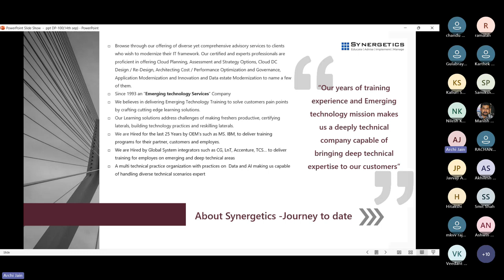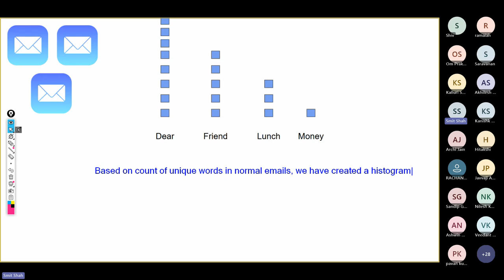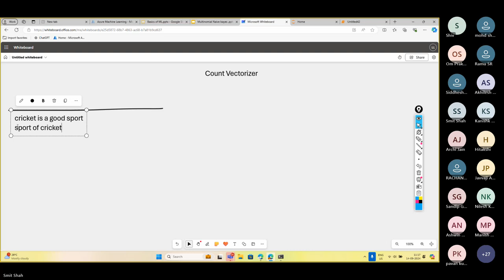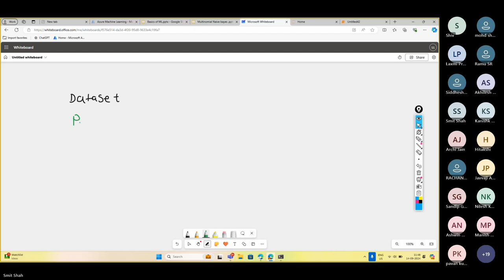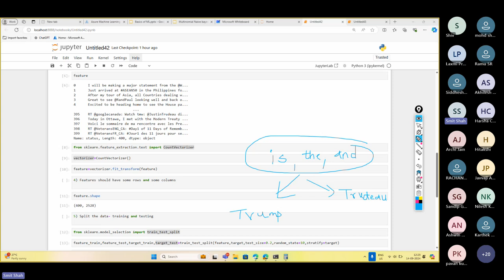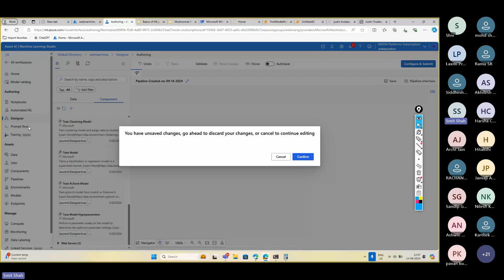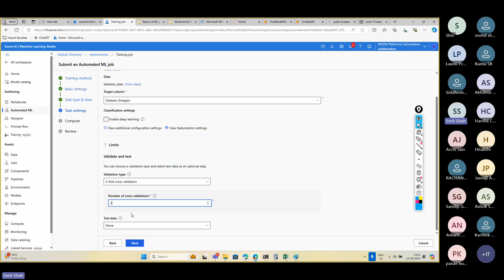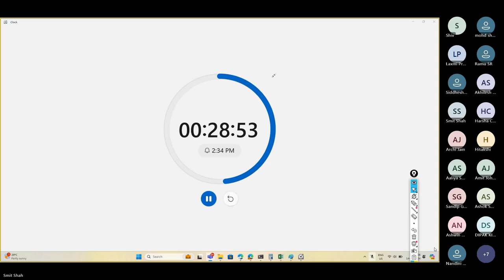Master Data Science Solutions on Azure with Microsoft DP-100(Part 1)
(Details)
The DP-100: Designing and Implementing a Data Science Solution on Azure certification focuses on developing the skills necessary to apply data science and machine learning to implement and run machine learning workloads on Azure. It is suitable for those with subject matter expertise in data science, using tools like Azure Machine Learning and MLflow. This certification covers a range of responsibilities, from designing a working environment for data science workloads to deploying and monitoring machine learning solutions.
Types of Machine Learning Models
Implementing Machine Learning Models with Code and without Code

Why Synergetics?